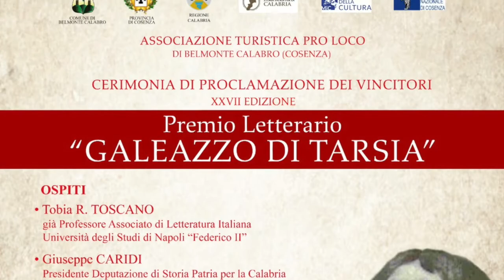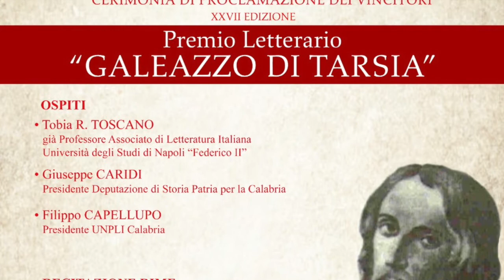Francesco Bruno - Premio Letterario Galeazzo Di Tarsia 2021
Intervista a Francesco Bruno - Premio Letterario Galeazzo Di Tarsia 2021 - Belmonte Calabro (Cs) -  31 luglio 2021 - A cura di Antonio Abbruzzese
31 07 21 Premio Letterario Galeazzo Di Tarsia   Intervista Francesco Bruno